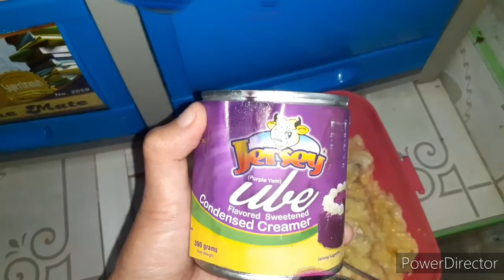Saging na Saba at Kondensada Masarap Pala / Perfect Snacks sa Pamilya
Hello guys, salamat at nakabisita kayo ulit sa channel ko. Kumain tayo ng masustansiya araw2 at huwag kalimutang magpasalamat sa Maykapal sa mga biyaya.
Homemade snacks